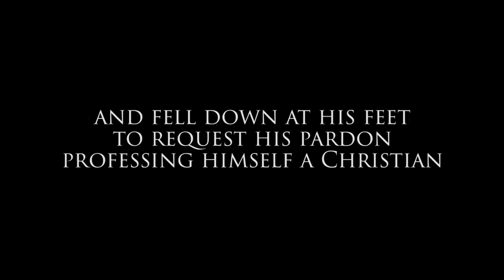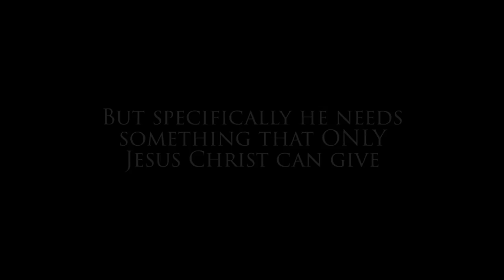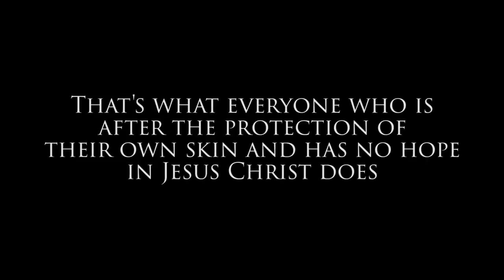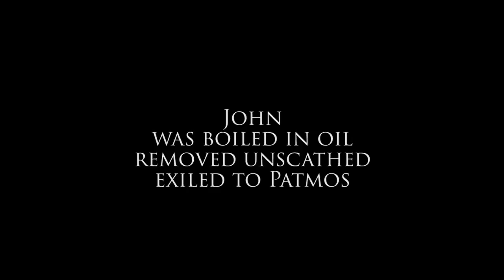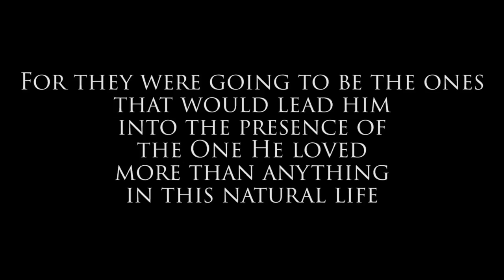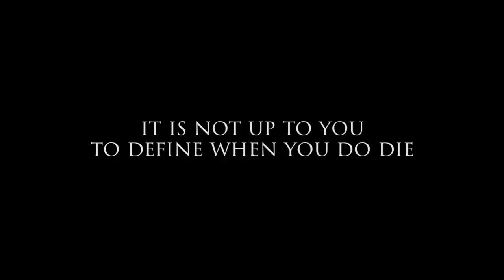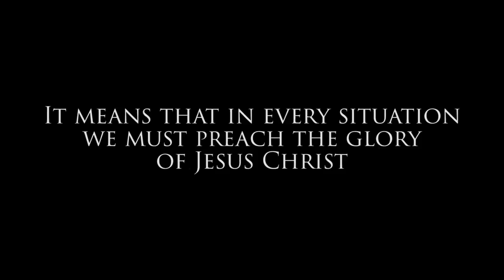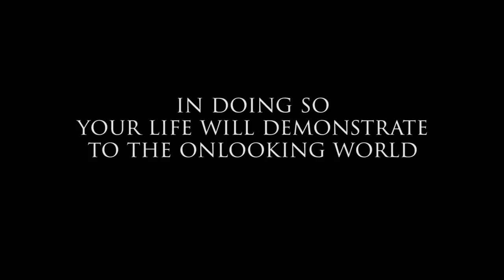Eric Ludy - Dying Well - (The Impossible Life Trilogy)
BraveheartedChristian.com presents Dying Well, part two of the Impossible Life Trilogy collection produced by Bravehearted Christian, based on a message by Eric Ludy. For more details, download and licensing information, sermons by Eric Ludy, and practical resources for triumphant Christianity, please

As Christians there are a lot of things that we simply should be the best at in the whole entire world. For instance, the world should not be able to touch us when it comes to things like sheer happiness, joy, love, forgiveness, and peace. Those are territories that we as Christians should own seeing as we have access to supernatural capabilities in those departments. But, those aren’t the only attributes in which we have amazing potential to triumph. As this Bravehearted Thot video enunciates, we also have the power, in Christ Jesus, to die in a manner that causes the heavens to stand up and cheer. This “dying power” comes as part of the grand Gospel package. He gives us the power to live, and, He also delivers to us the power to lay down our lives for His glory, for His fame, and His renown.